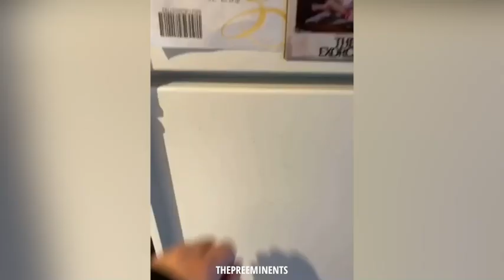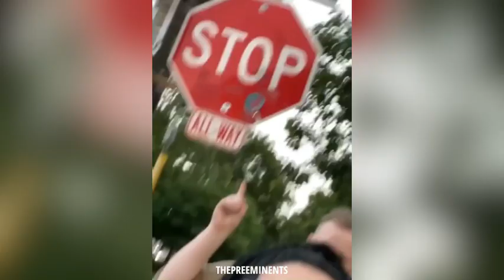Hilarious Jokes Of Celina Part-2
Her: Why did the guys name his dogs timex and rolex?
Him: why?
Her: Cuz they were watch dogs. 00:00 - 00:18

Her: What kind of eggs does an evil chicken lay?
Him: idk what kind of eggs?
Her: Deviled Eggs. 00:19 - 00:43

Him: Do you have a book MARK!
Her: After all these years you still don’t know my name?
Him: “Surrenders” 00:44 - 01:00

Her: What’s brown and sticky?
Him: “silence”
Her: A stick. 01:00 - 01:20

Her: I only know 25 letters if the alphabets.
Him: how come!
Her: I don’t know “Y”. 01:20 - 01:41

Her: I’m afraid for the calendar.
Him: why…
Her: because it’s days are numbered. 01:41 - 02:03

Her: “knocks fridge door”
Him: why did you knock on the fridge?
Her: cuz there could be a salad dressing. 02:03 - 02:24

Her: it’s official. Adam and I broken up. And we’re going to be moving our own ways.
Him: I did not say that.
Her: he said he don’t like my dadjokes
Her meme material laugh 😂. 02:24 - 02:46

Her: hey kris I have a dad joke for you.
Kris: what?
Her: what sound does a witches vehicle make?
Kris: what?
Her: BROOOM BROOOOOM 02:46 - 03:00

Shane: “Silent”
Her: a stick
Shane: “points towards stop sign” 03:00 - 03:12

This is part 2 of stupid jokes made more funny by Celina.

Joke of the day

funny videos america,
funny videos about exams,
a very funny videos,
funny videos bts,
funny videos background music,